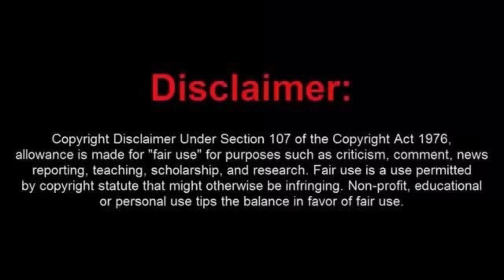Can that Poor Frauditor Jeremiah Ever Catch a Break?